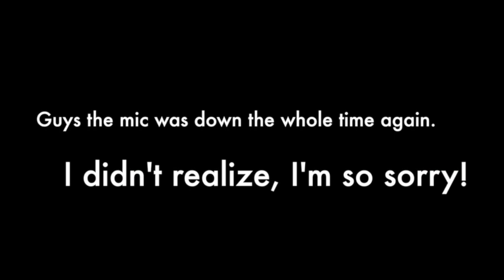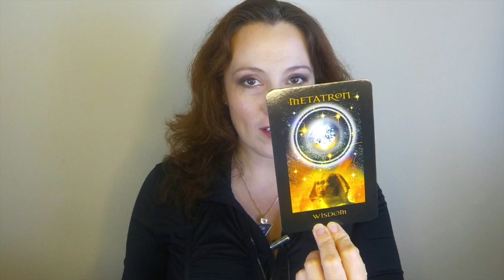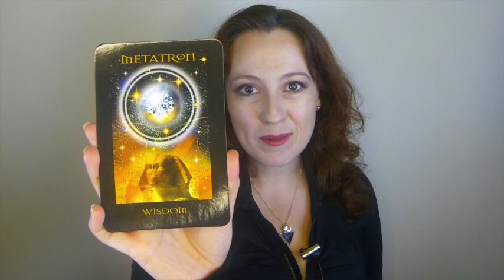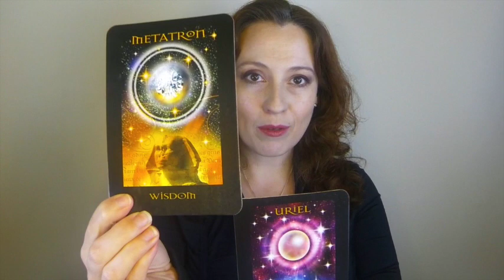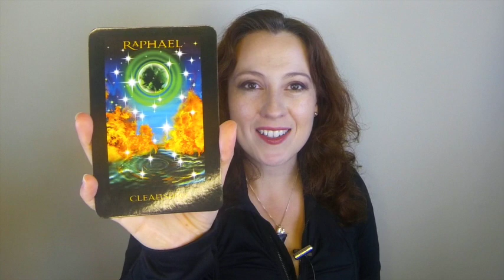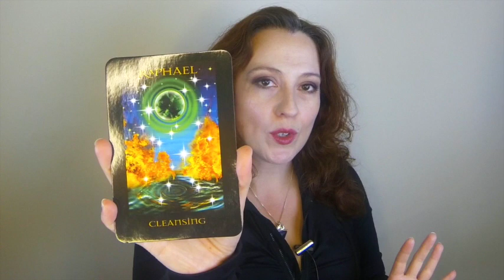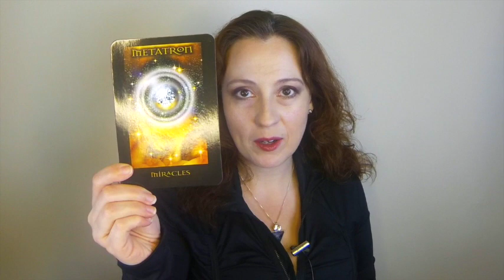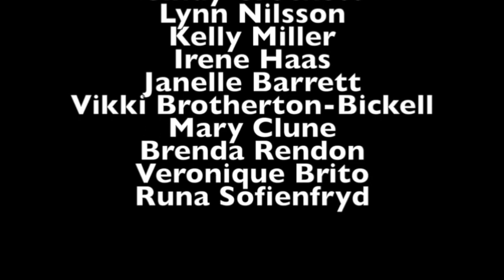Weekly June 8, 2015 Angel Oracle Card Soul Reading